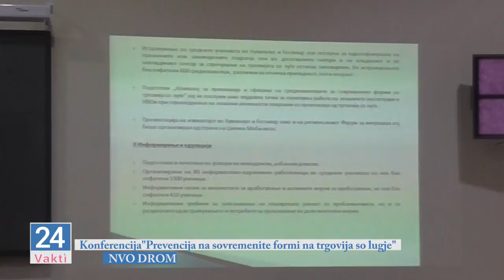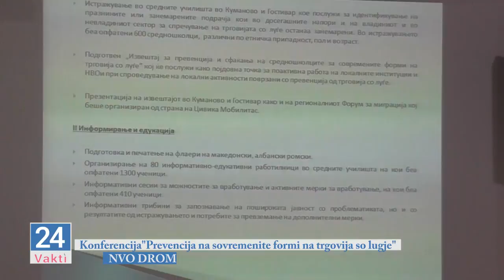Press:Prevencija na sovremenite formi na trgovija so lugje (Integralno)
www/24vakti.mk
Jekutno romano medium ko Sumnal kote so dzala ko sa o romane nastanja ki Makedonija thaj avrijal.